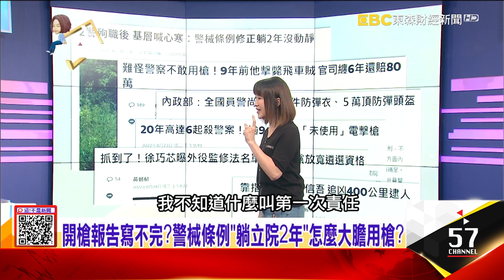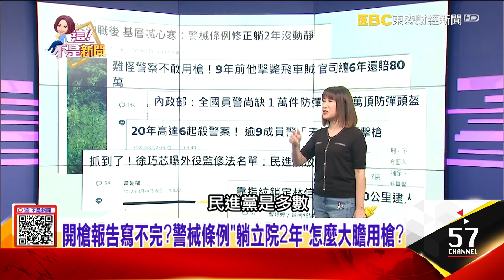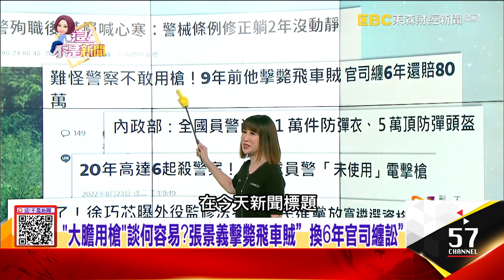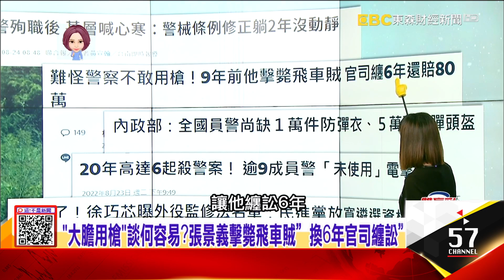【台南殺警案】獨！基層員警拿槍好沉重？警開槍護民、賠錢...國家在哪？惡徒槍口對著警「開4槍反擊」錯了？警殺人未遂賠百萬？-【這！不是新聞 精華篇】20220824-1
開了槍...報告寫不完？警械條例「躺立院2年」怎大膽用槍？
獨！基層員警拿槍好沉重？警開槍護民、賠錢...國家在哪？
惡徒槍口對著警「開4槍反擊」錯了？警殺人未遂賠百萬？